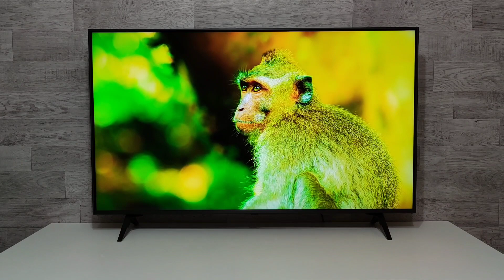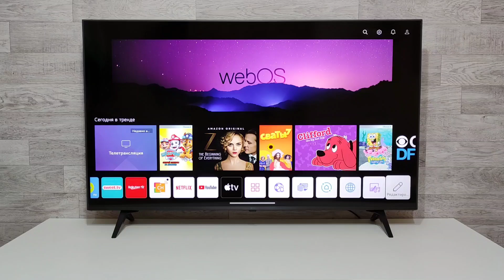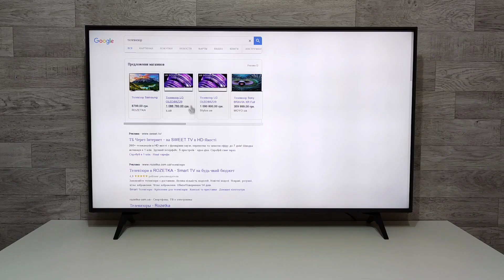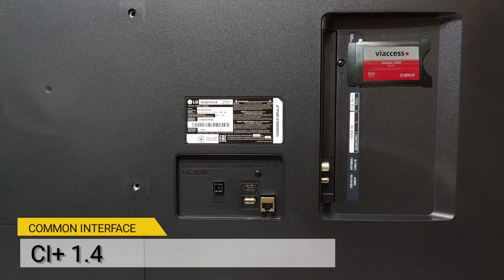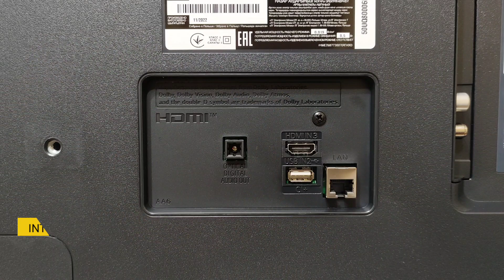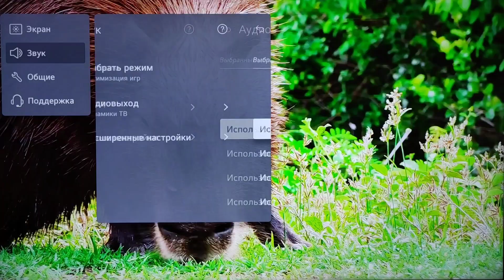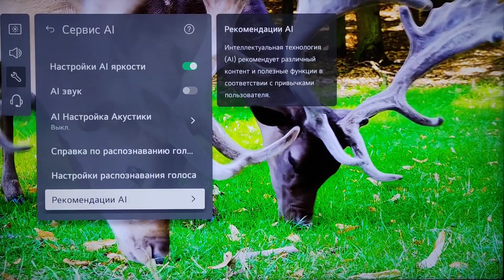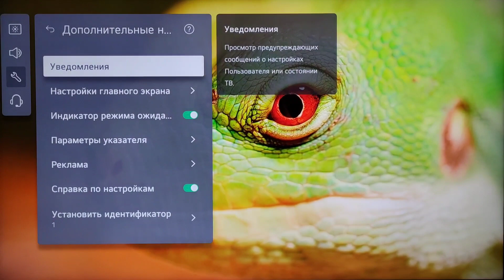Новинка Smart TV 4K UHD 50 ДЮЙМОВ LG 50UQ80006LB ПОЛНЫЙ ОБЗОР + ОТЗЫВЫ